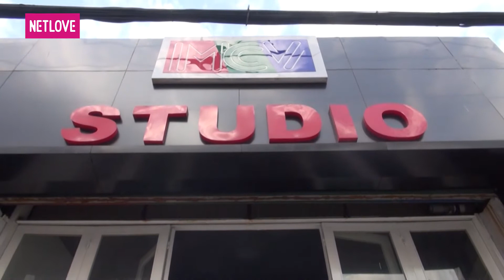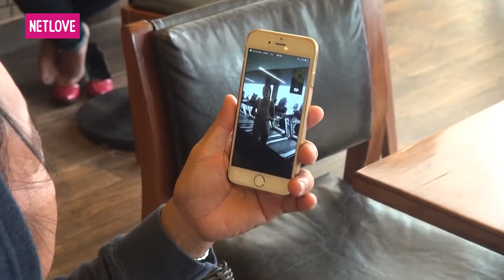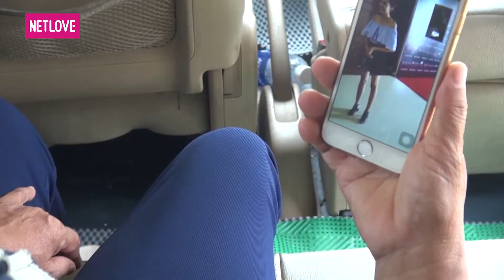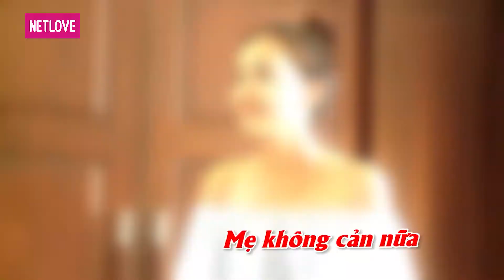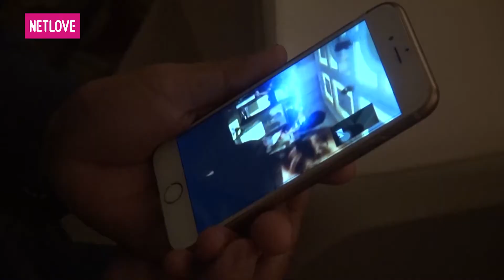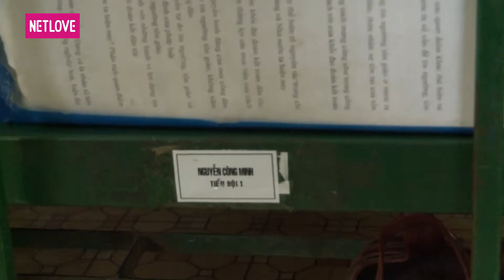Người Kết Nối - Tập 33: Ngọc Châu Next Top Model xúc động khi Mẹ lên Sài Gòn thăm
📺 GIỚI THIỆU CHƯƠNG TRÌNH:
“NGƯỜI KẾT NỐI” do công ty truyền thông MCV hợp tác sản xuất cùng Đài truyền hình Asahi Hosou Nhật Bản, phát sóng định kì vào lúc 22H45 thứ Tư hàng tuần trên HTV7.